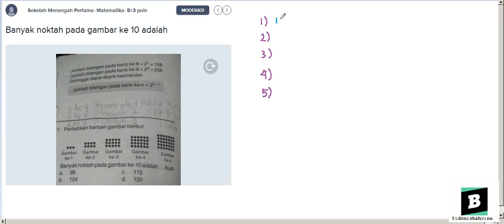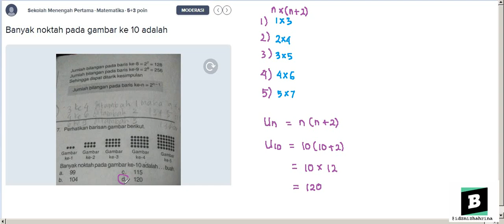Banyak noktah pada gambar ke 10 adalah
- Bentuk pertanyaan Banyak noktah pada gambar ke 10 adalah